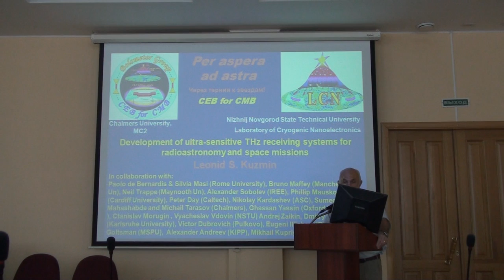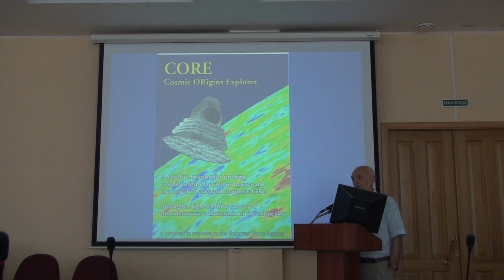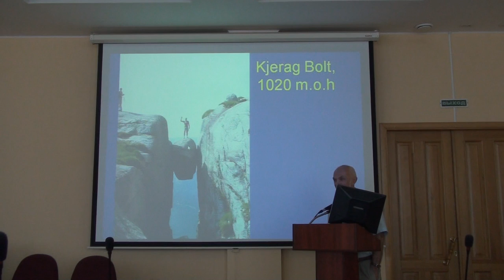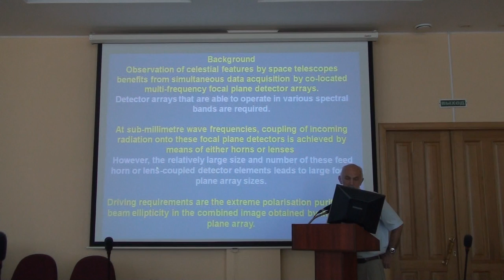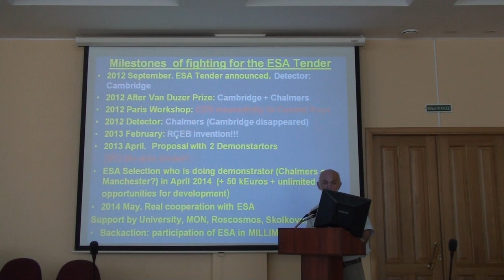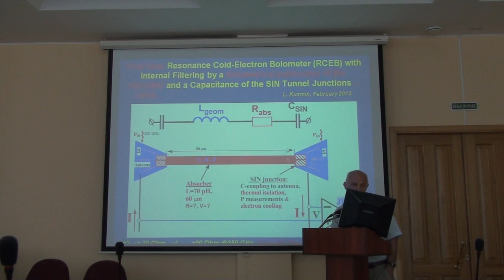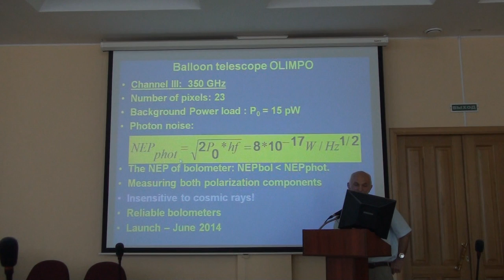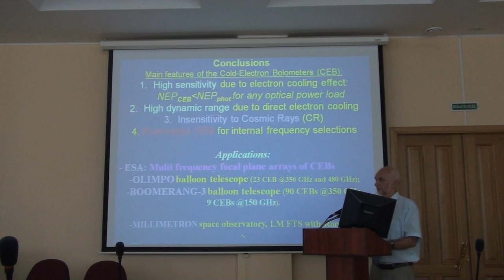Доклад Л.Кузьмина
"Закончилось пятое полугодие"